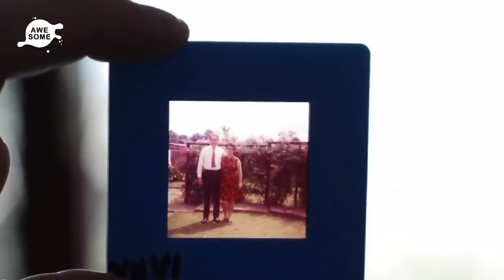Decades After His Father Disappeared, A Man Made a Terrifying Discovery in His Basement